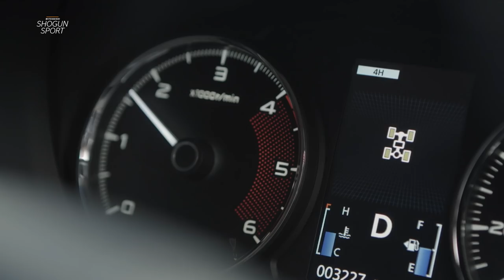Promoted | Mitsubishi Shogun Sport: From Lake To Peak | Autocar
In November, we took three heroes from Mitsubishi’s diverse range of rugged and capable SUVs to the heart of the Lake District, following two extreme triathletes on a gruelling training session from Ullswater lake to Kirkstone peak. It’s time to take a closer look at one of the stars of that story ¬– the Mitsubishi Shogun Sport.

From its head-turning design and solidly engineered off-road underpinnings, to its technology-packed seven-seat interior, the Mitsubishi Shogun Sport has been designed to let you conquer tough terrain with ease, without compromising comfort or long-distance refinement.